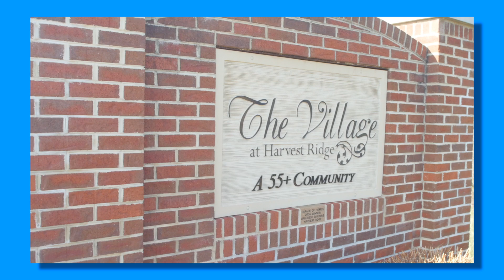55Places - Northern Shenandoah Valley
Lake Frederick & Village at Harvest Ridge